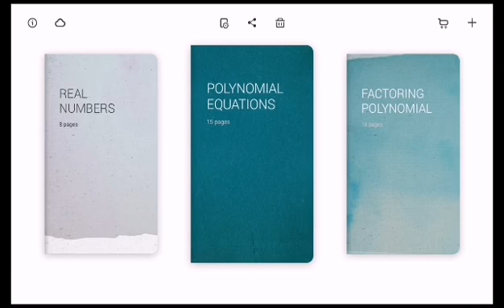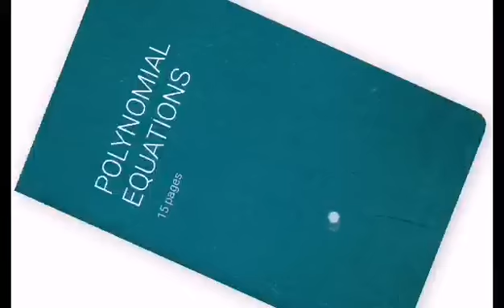Paano Mag solve ng ROOTS ng POLYNOMIAL EQUATIONS gamit ang RATIONAL ROOTS THEOREM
This video is all about finding the roots of polynomial equations using the rational roots theorem